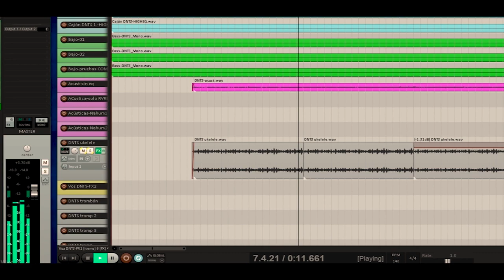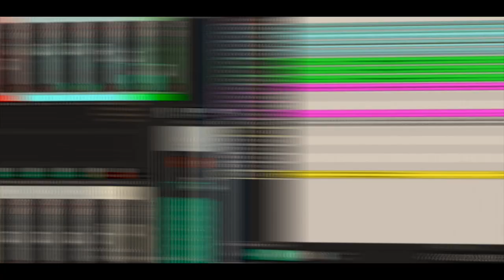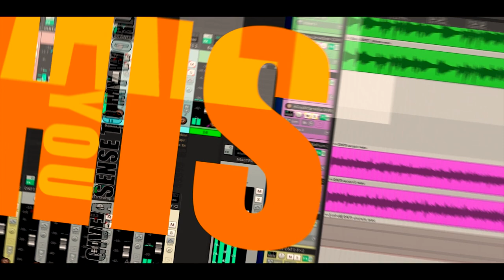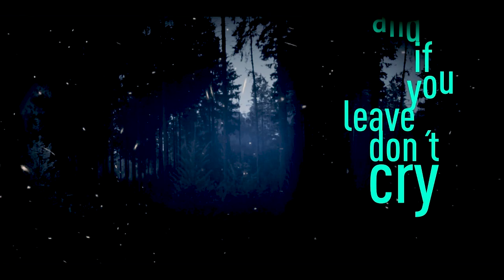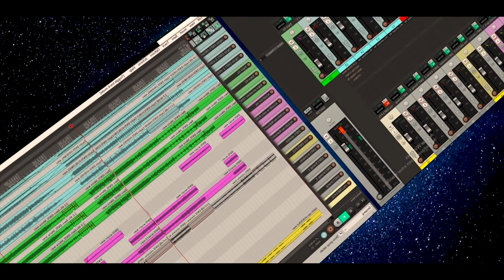Chebú - Don´t Need the Sun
Vocals: Zhenia Popova
Acoustic guitar/ukelele/chorus: Nahúm Cobo
Guitars/chorus: Iván Velasco
Percussion: Charly Pérez
Bass: Dani Simons

Recorded in April 2020 during the confinement caused by COVID-19
Mixed by Iván Velasco